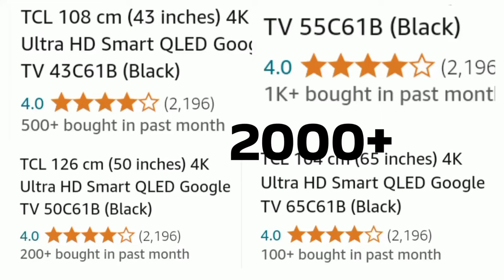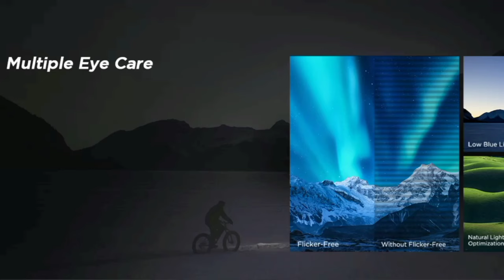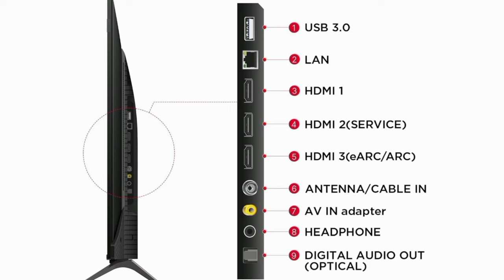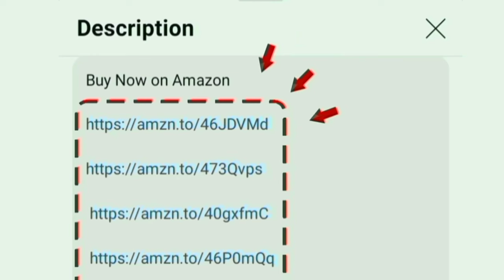TCL QLED 4K TV Review in Tamil | Model C61B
TCL QLED Google TV

43 inch

50 inch

55 inch

65 inch

00:00 unboxing
00:24 tcl qled tv
00:40 size
00:46 display
01:25 MEMC
01:28 No Fading 1 Lakhs hours
01:46 eye safe
01:53 sounds
02:13 design
02:25 performance
02:40 OTT apps
03:00 ports
03:15 WiFi Bluetooth support
02:18 features
03:47 gaming
04:10 installation
04:13 warranty
04:17 value for money
04:28 conclusion
04:45 price

Hi friends in this video contains a full review of TCL 139 cm (55 inches) 4K Ultra HD Smart QLED Google TV 55C61B (Black) in India 2024 model Tamil.

Display details: HDR 10+ T Screen Pro - Dolby vision will increase the visuals colours contrast saturation and give the good result. 3840 x 2160 pixel UHD QLED PRO panel with 60 Hz and 120Hz refresh rate for more clarity output.

It have MEMC motion estimation and motion compensation it will shows a accurate details of the fast movement video

Sounds Quality: 30 / 35 Watts speaker with Dolby Atmos Audio DTS Virtual X for excellent 3D surround effects and produce crystal clear audio. In addition of Onkyo 2.1 ch subwoofer

Highlights: TCL is Globally Top 2 Brand - No Fading for 100000 hours screen usage - Multiple eye care with flicker free technology - Screen mirroring / Playstore app / web browser / Hands free voice control with Google Assistant / 178 degree wide viewing angle - multitasking - watchlist

Style: Slim Uni Body design for professional theatre view experience from the home.

Performance: AiPQ Pro processor - Mali G57 MC1 800Mhz GPU
Software and OS: Google

Internal Storage: 2 GB RAM and 32 GB ROM DDR4
Onsite Services: 2 year warranty on product with door step.

In built OTT apps: Apple TV YouTube Netflix prime video Jio cinema zee5 sonyliv voot Hotstar you will access on home page.

Connectivity Ports: 3 HDMI USB Ethernet AV Antenna Optical Headphone Jack game console blue ray players able to give connections for set top box cable dish antenna and amazon fire tv stick. eARC for enhanced premium level audio feel.

Gaming: Game Master PS5 - 120HZ Accelerator - faster speed ALLM Gaming in Dolby vision for full enjoyment without lag

2000+ customers bought this product on amazon and Flipkart in past month. its an long lasting television and first quality product. company provides 24/7 good services and good customer supports for their buyers in all over location on India

Updated today: 14th August 2024
Model Number: 43C61B 50C61B 65C61B
Diagonal Dimensions: 108 cm 126 cm 139 cm 164 cm
Honest all information explained in Tamil by chrome tech official channel